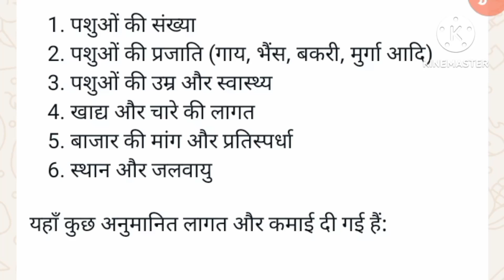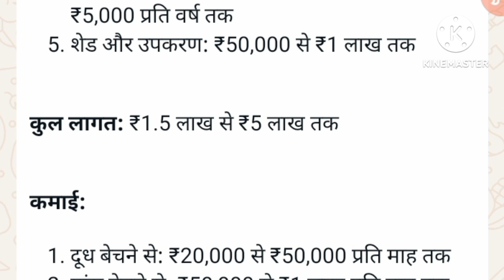new business startup in india business ideas business startup in india in hindi BUSINESS IDEAS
new business startup in india business ideas business startup in india in hindi BUSINESS IDEAS नोनिया पट्टी के बिजनेस गांव में बिजनेस कैसे शुरू करें

Your Queries 👇

Top 100 startup in india 2024
Unique startup in india
startup india scheme PDF
Top 50 startup in india
List startup companies in india
small business ideas
startup ideas
New business
low investment high profit business ideas business ideas in india
नया बिज़नेस
monopoly business
business ideas
dealership business
distributorship business
bijness aidiya
new business ideas 2024
bisnes
udyog
village business
simpono

youtube wala Business